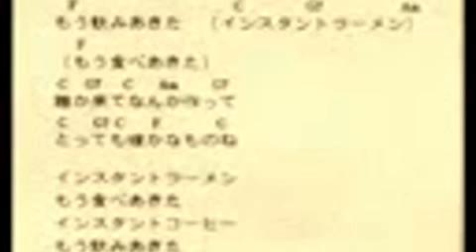古井戸 インスタント・ラーメン